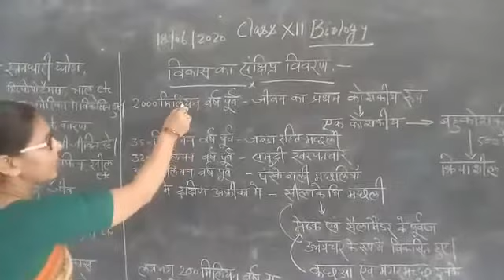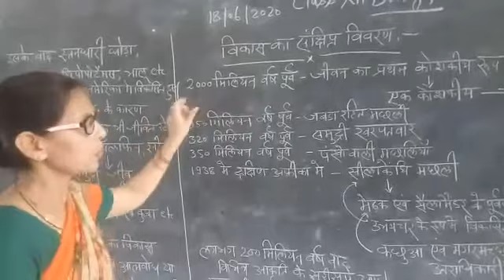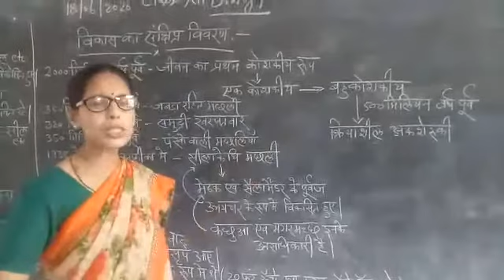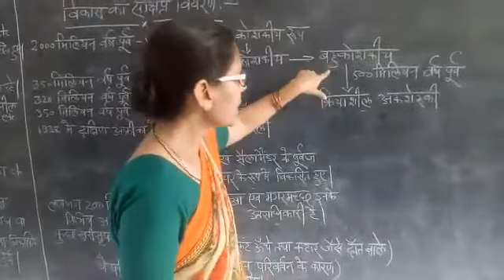Class 12 Distribution of evolution